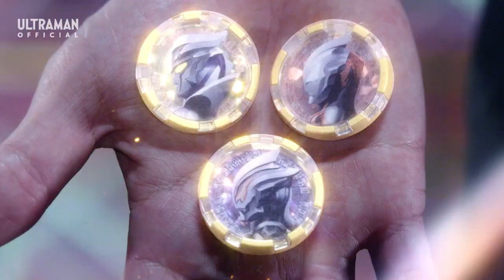Promise for the future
Please support the official Release of Ultraman Z,  and The Ultraman series.
Song credit to owner : Muserk Rights Management
Video & contents credit to owner :
ウルトラマン公式 ULTRAMAN OFFICIAL by TSUBURAYA PROD. , & Bandai